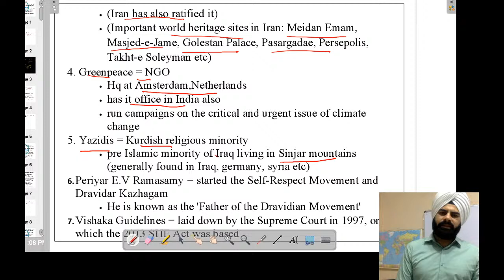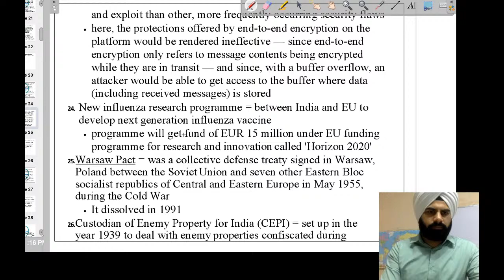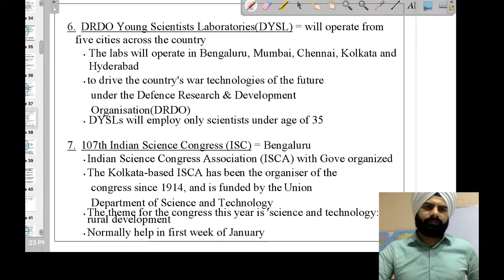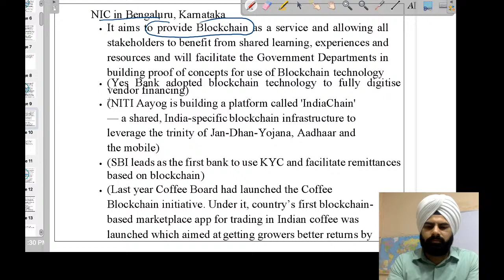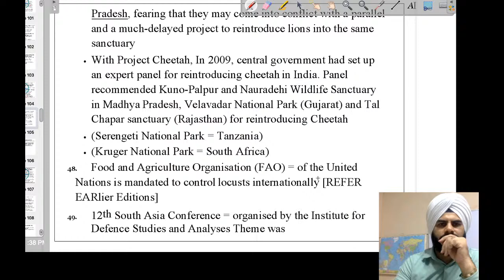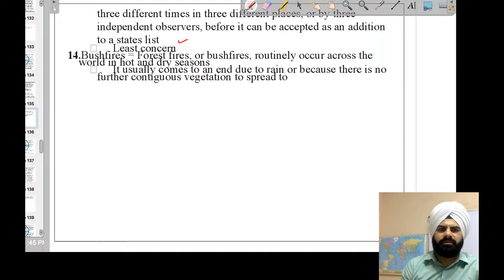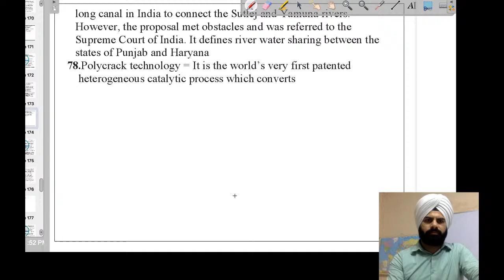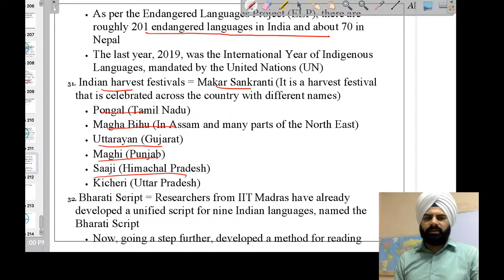January 2020 - Prelims 2020 Current Affair